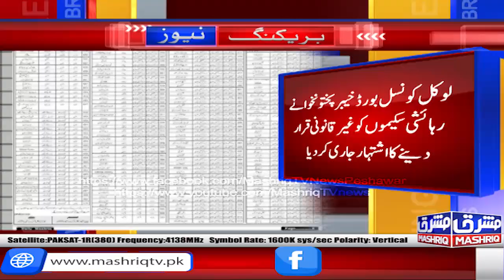670 housing schemes were declared illegal in KP